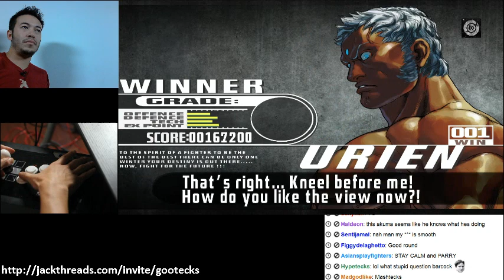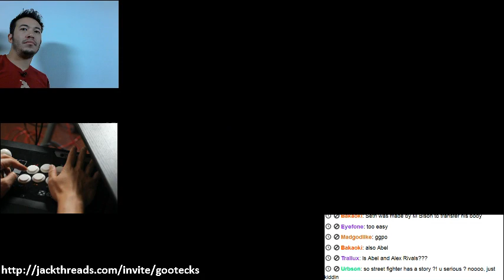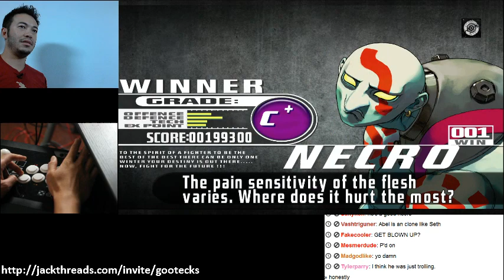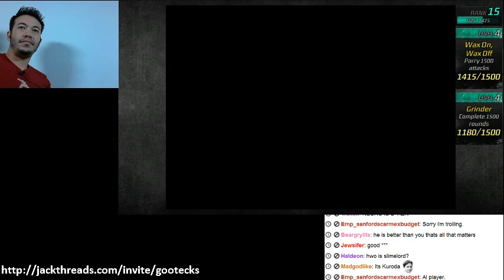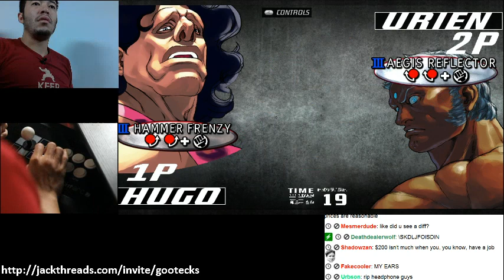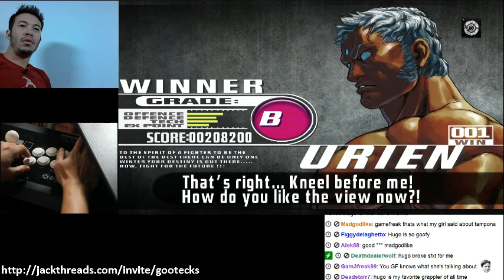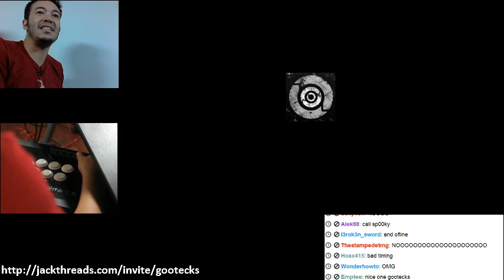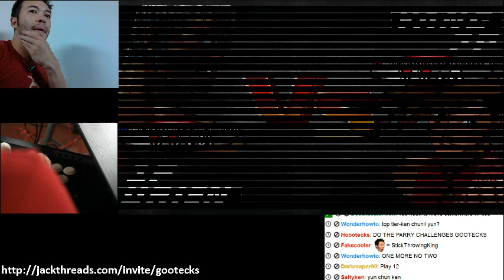3rd Strike Revival: gootecks (Urien, Dudley) vs. XBL 09/26/12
872 Views - Mar 19, 2024

Just me playing some ranked matches on XBL. Let me know if you guys like

Relive the hype of two of the most exciting grudge matches of 2012! East Coast Throwdown was home to one of the biggest UMVC3 matches to date: Fanatiq vs. Ray Ray in a first to 15. You don't want to miss the culmination of months of hype and speculation that started on Cross Counter LIVE.

If you enjoy the work that we do here at Cross Counter, there are a number of ways you can support.

-=-=-=-=-=-=-=-Cross Counter x Broken Tier Shirts-=-=-=-=-=-=-=-

-=-=-=-=-=-=-=-Event Videos-=-=-=-=-=-=-=-
Check out our downloadable videos from ECT, Bar Fights, Canada Cup and Season's Beatings, complete with multiple camera angles, dual commentary tracks and behind the scenes interviews and footage: